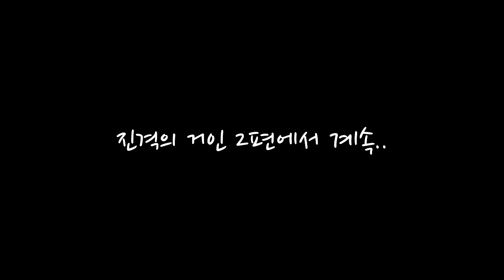잉여맨 가족상황극 | 아빠!! 입체기동장치는 너무 어려워!! *진격의거인 1편* | 마인크래프트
입체기동장치로 우리마을을 지켜야만 해!!

 잉여맨 앞